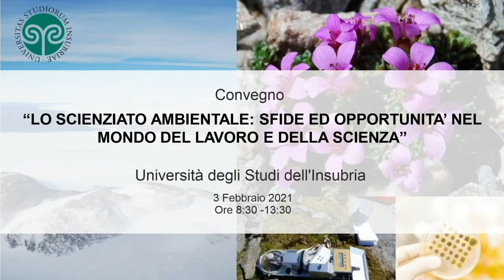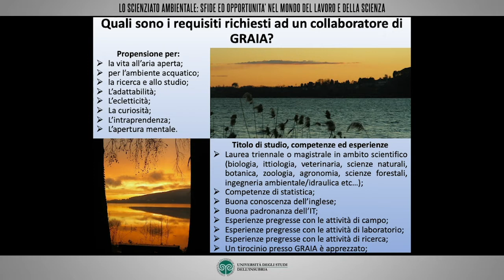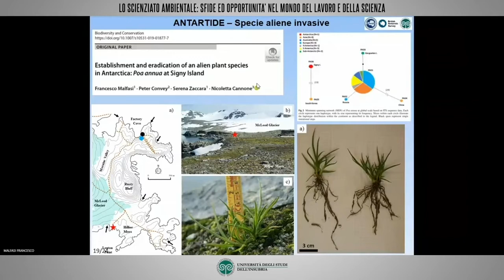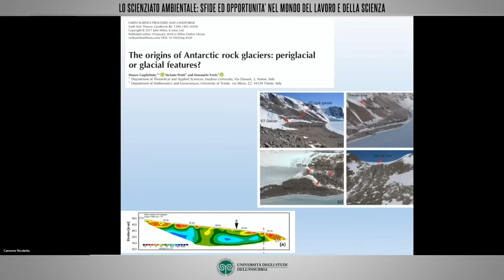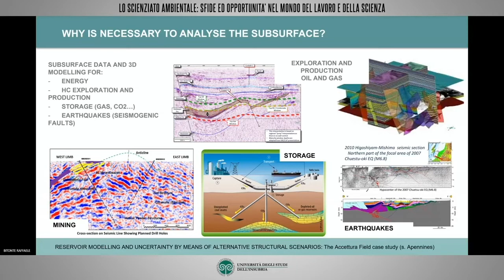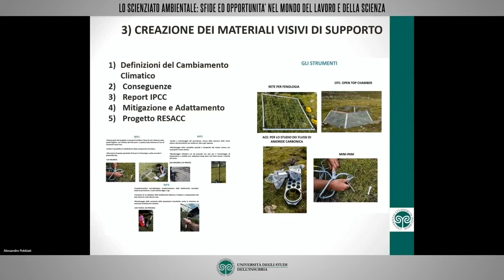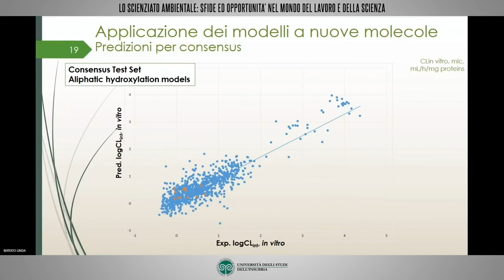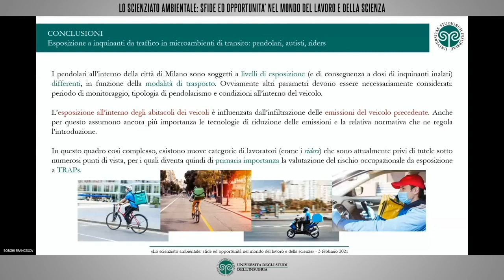lo scienziato ambientale: sfide ed opportunità nel mondo del lavoro e della scienza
Quali sono gli impieghi possibili per un professionista di scienze dell’ambiente? Se ne parla nel convegno online Lo scienziato ambientale: sfide ed opportunità nel mondo del lavoro e della scienza, organizzato dal corso di laurea triennale in Scienze dell’Ambiente e della Natura ed il corso di laurea magistrale in Scienze Ambientali dell’Università dell’Insubria.
Questo convegno offre, quindi, una panoramica su alcune tematiche ambientali prioritarie ed è un’occasione per chi vuole conoscere più da vicino la realtà degli studi ambientali.